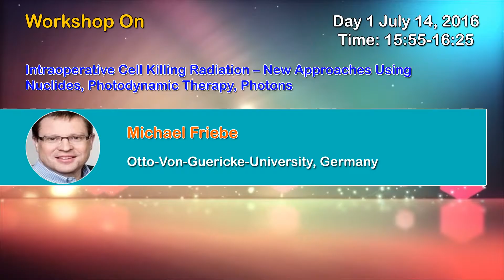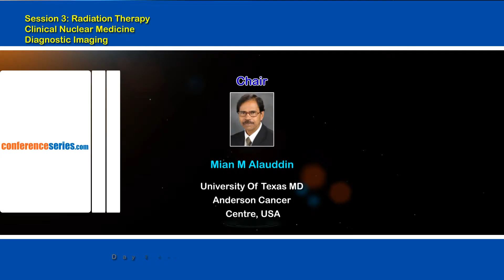International Conference on Nuclear Medicine & Radiation Therapy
Nuclear Medicine 2016 is an event that brings together active researchers, intellectuals, academicians, students, contributors and industrialists to exchange ideas, communicate and discuss research findings on new advancements in Radiology and Imaging techniques. This Nuclear Medicine meeting is a two day multidisciplinary event covering all aspects of diagnostic imaging and oncology, including clinical service delivery, management, informatics and research.
The Nuclear Medicine 2016 Conference organizing committee is gearing up for an exciting and informative conference program including plenary lectures, symposia, workshops on a variety of topics, poster presentations and various programs for participants from all over the world. We invite you to join us at the Nuclear Medicine 2016, where you will be sure to have a meaningful experience with scholars from around the world. All members of the Nuclear Medicine 2016 organizing committee look forward to meet you in Cologne, Germany.